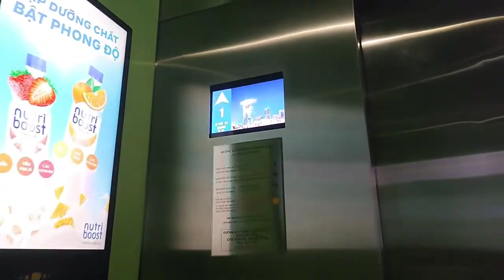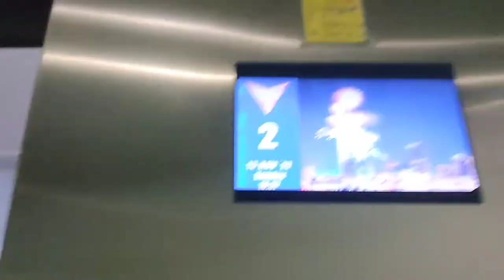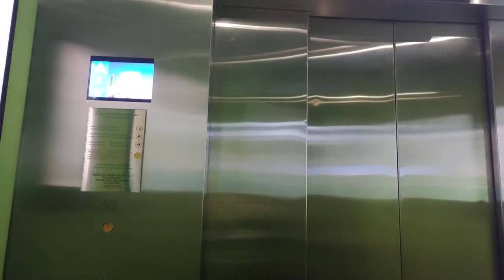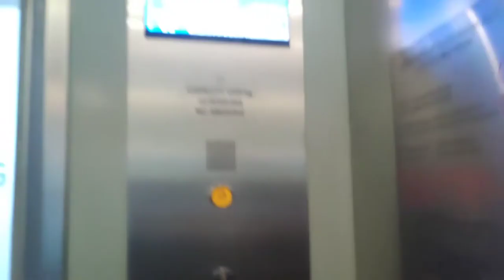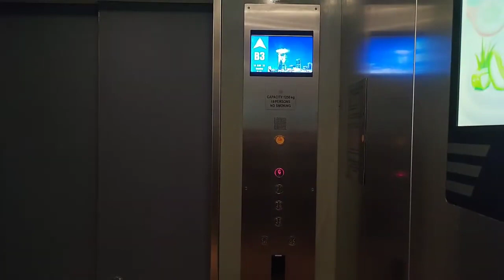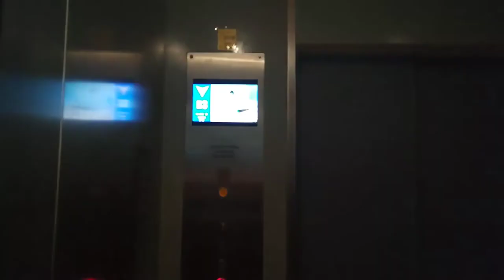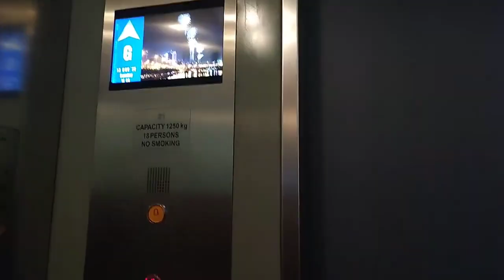Otis Traction Elevators at Bitexco Financial Tower, Ho Chi Minh City, Vietnam (REUPLOADED)